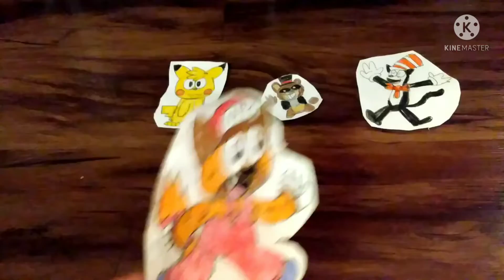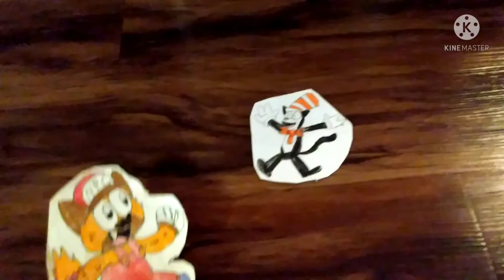who's going to be eliminated part 4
two people has been eliminated